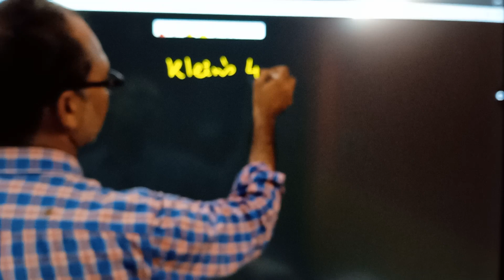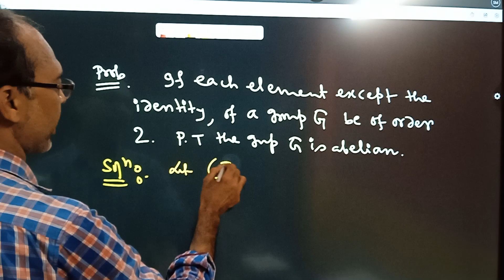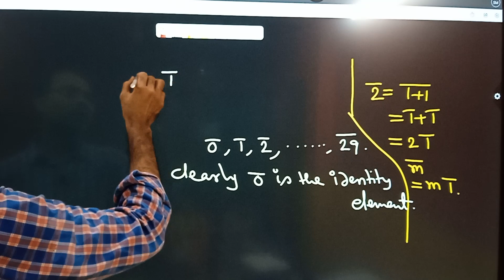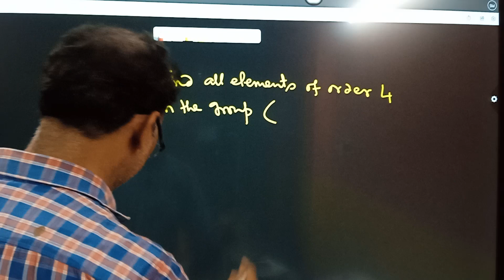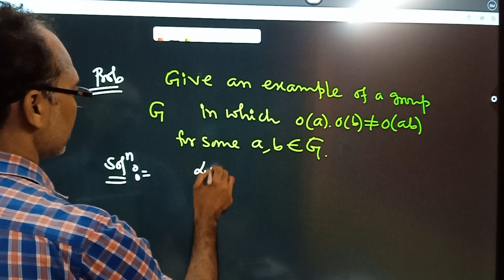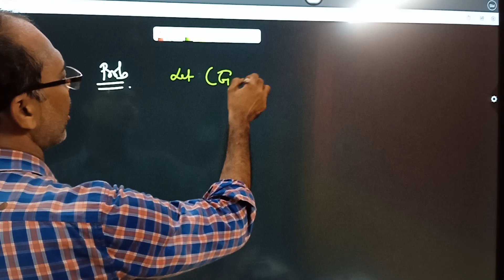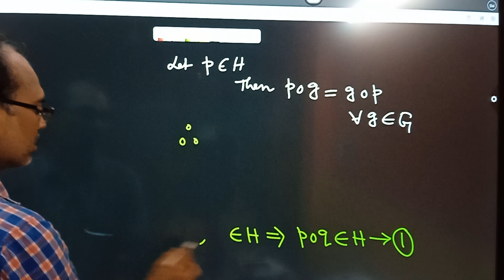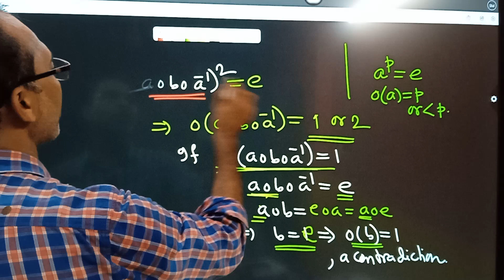Subgroup and related problems, 2nd sem,lecture 6,Mahanty sir, ph - 9830913044....